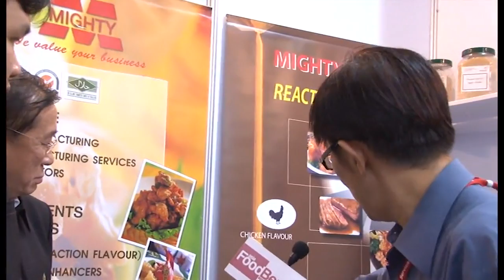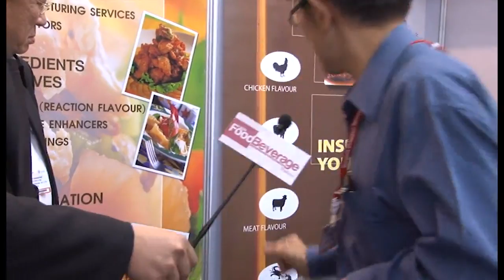Asia FOOD BEVERAGE Thailand Interviews Mighty at ProPak Asia 2011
TTIMTV - Asia FOOD BEVERAGE Thailand magazine and Food Beverage Marketing magazine have participated in ProPak Asia 2011